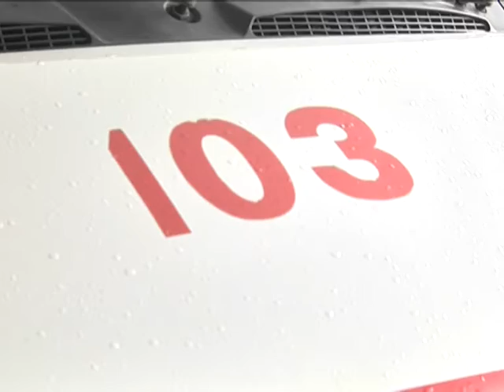Гуманитарную помощь из Франции получила 4-я больница Днепра